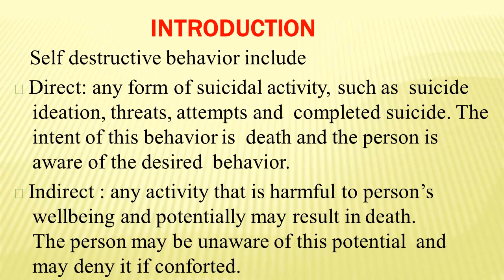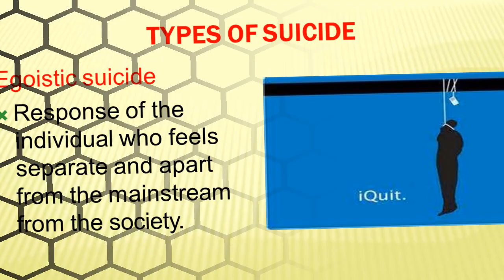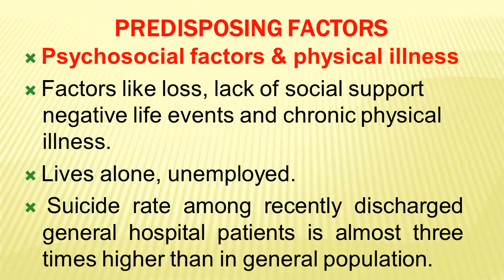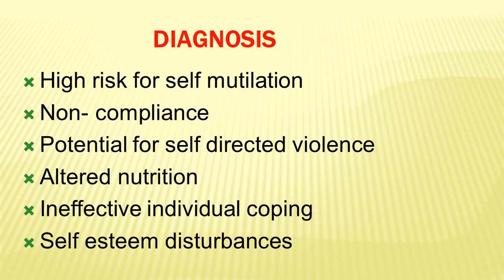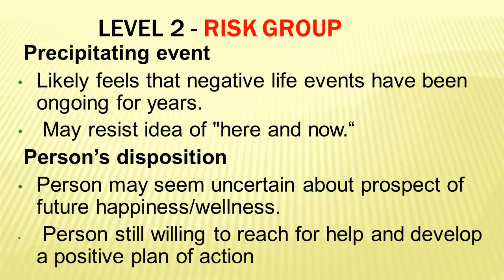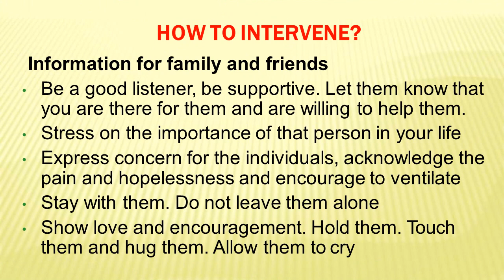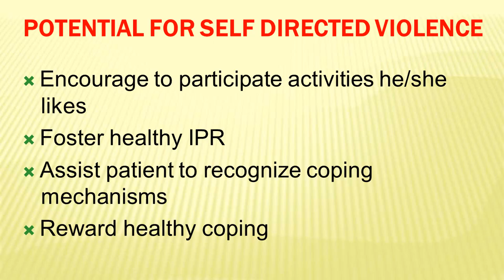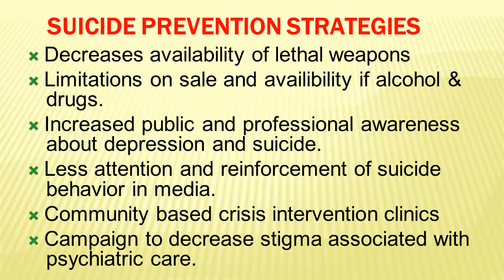Risk factors of suicide#Assessment Management SUICIDE PREVENTION STRATEGIES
Aim of the channel is  spreading of psychological information